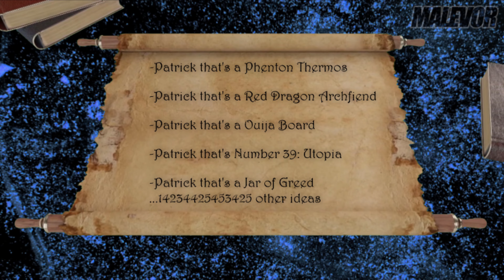Patrick that's a Copyright Claim! (We're Back Baby)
Patrick and Spongebob (parodies) fight a copyright claim.
This project took me over 50 hours so I hope you enjoy it.
I even hired voice actors, but their good performances couldn't make the final cut.
This meme is looking danker than ever before and so I hope you laugh!

Gear and software used:
My Mouse
My Mic
My Mousepad
My Monitor
My Laptop
Hitfilm Express

CREDITS:
Original Videos :

I spend a lot of time making these videos, heavily modifying the clips used and adding my own spin to them in the context of fair use. This is unique content I made myself and not taken from anywhere else. I also credit my source material.